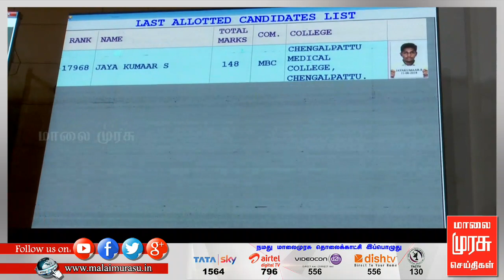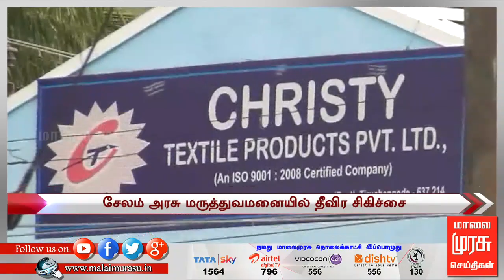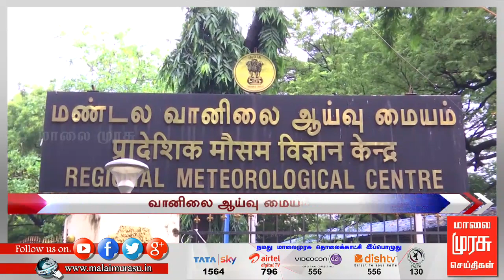3 மணி செய்திகள் | 3 PM NEWS : 07/07/2018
3 மணி செய்திகள் | 3 PM NEWS : 07/07/2018